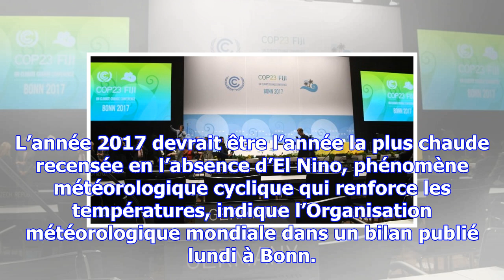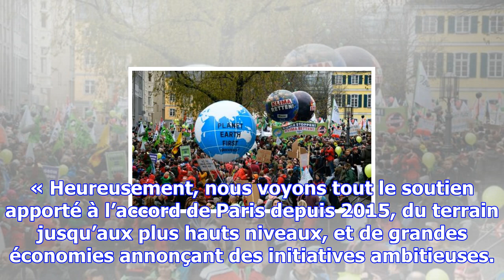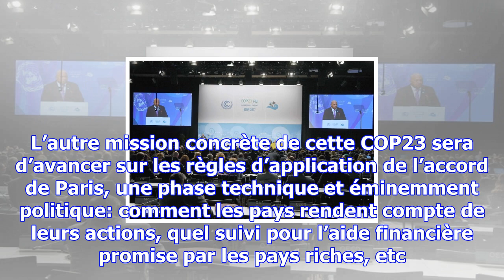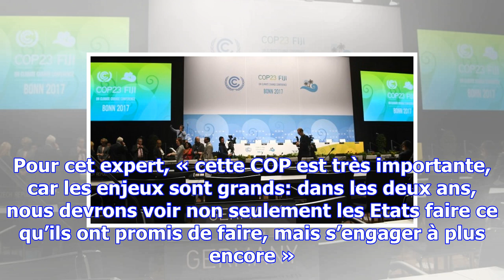Climat: la cop23 s’ouvre à bonn sur des appels à agir urgemment